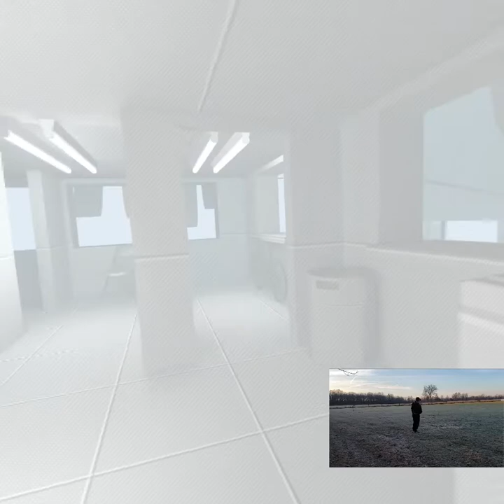Superhot Level C No Guardian Outdoors Oculus Quest 1